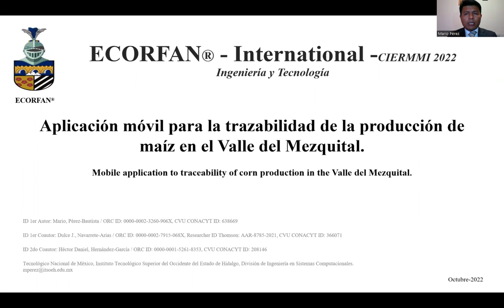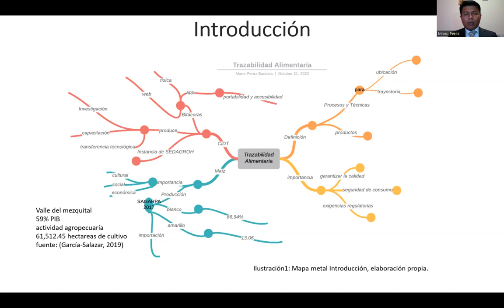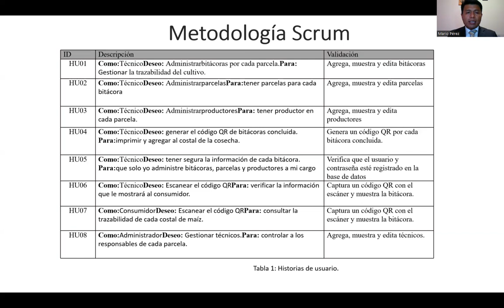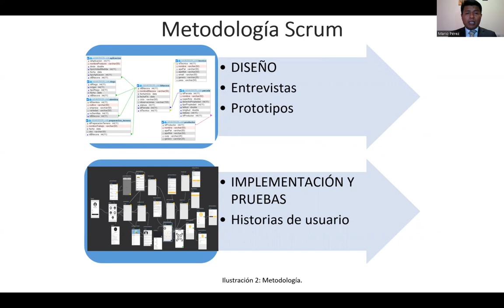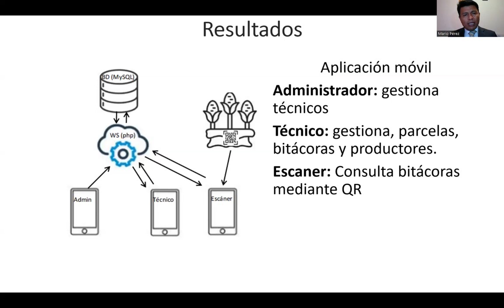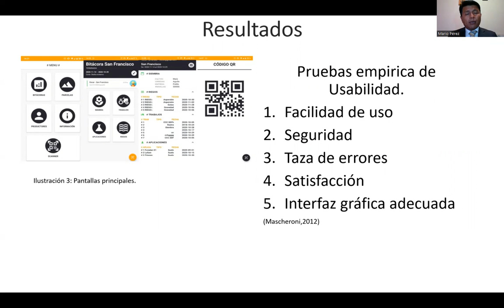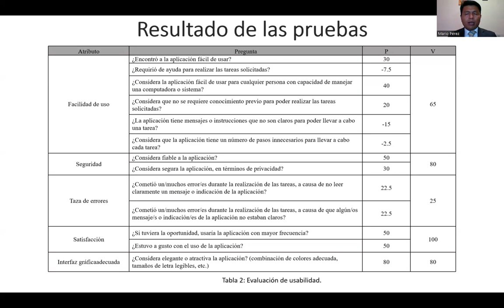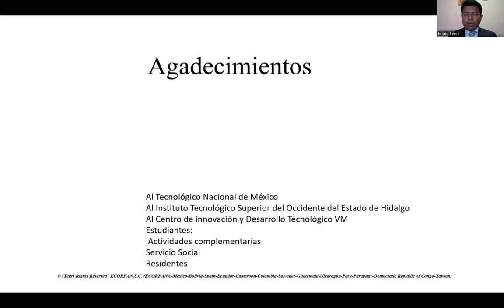CIER-209 “Mobile application to traceability of corn production in the Valle del Mezquital”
Título de la Ponencia: Mobile application to traceability of corn production in the Valle del Mezquital”
Aplicación móvil para la trazabilidad de la producción de maíz en el Valle del Mezquital.

Autores: PEREZ-BAUTISTA, Mario†*, NAVARRETE-ARIAS, Dulce Jazmin, y HERNANDEZ-GARCIA, Héctor Daniel

Institución de Adscripción:  Tecnológico Nacional de México, Instituto Tecnológico Superior del Occidente del Estado de Hidalgo, División de Ingeniería en Sistemas Computacionales